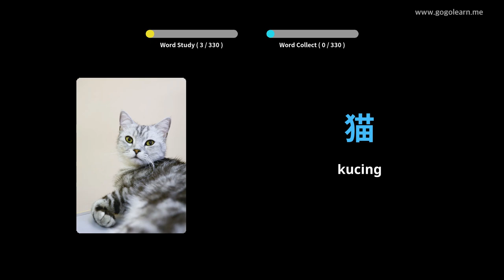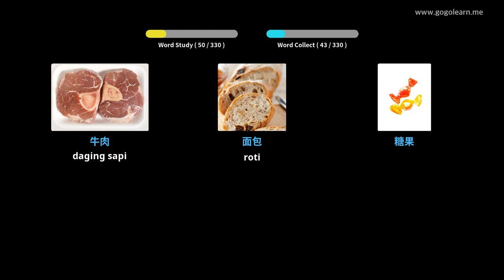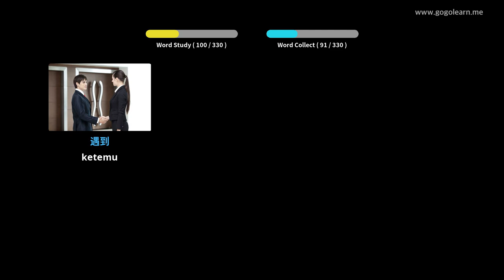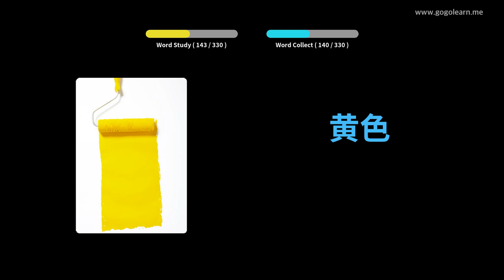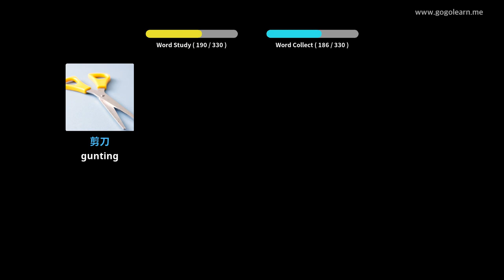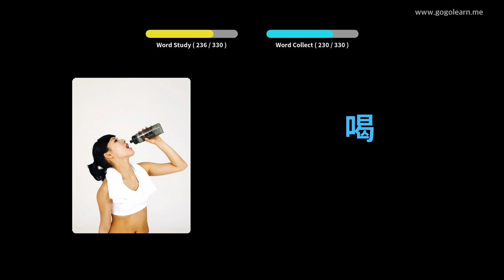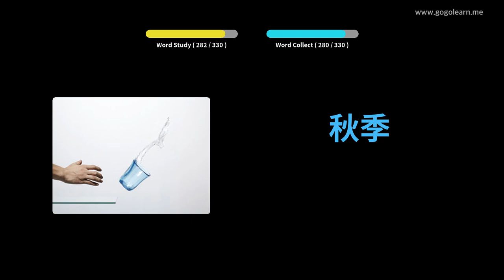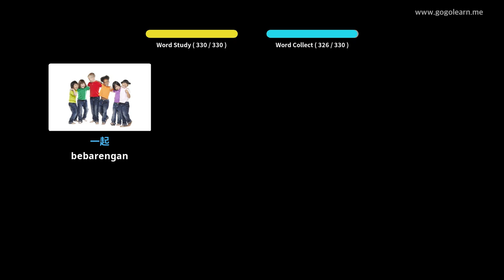Kosa Kata Cina Ngrungokake Nalika nyopir | Golearn